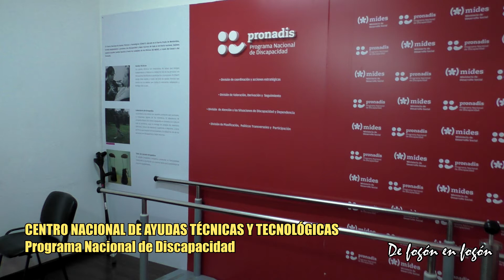Gracias Fidel, Tabaré, Pepe y Carlos Caballero de Noruega. Uruguay tiene el CENATT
DE FOGON EN FOGON recorrió junto al compatriota Carlos Caballero y a los distintos profesionales, las instalaciones del  Programa Nacional de Discapacidad (Pronadis) del Ministerio de Desarrollo Social (Mides). Hace poco entregaron la prótesis número 1.000, logro alcanzado gracias al trabajo del equipo del Centro Nacional de Ayudas Técnicas y Tecnológicas (Cenatt) y las donaciones de la Fundación de Noruega que coordina el uruguayo Caballero desde Oslo en su conteiner 106.
Tantas veces entrevistamos a Caballero desde Oslo, ahora que estábamos juntos en Montevideo, tuvimos curiosidad de ver todo lo que se mando,¿donde estaba y como lo estaban usando?.
Allí nos encontramos con la sorpresa de los técnicos cubanos, que al igual que la Misión Milagro con los ojos, aquí están también con la ayuda en discapacidad motriz.

En el laboratorio trabajan 17 personas, entre ellos, técnicos cubanos que capacitan a profesionales uruguayos. Solamente el año pasado se realizaron y entregaron 295 prótesis, 180 férulas, 15 plantares, 6 calzados ortopédicos, 372 reparaciones, 153 evaluaciones, 42 cosméticos, 74 controles y 7 órtesis. El total de servicios prestados fue de 1.517.
Atienden entre 300 y 500 consultas mensuales en su edificio del Prado.

“El acceso a las ayudas técnicas es gratuito para las personas, pero tiene un costo muy alto para el Estado”, aseguraron los técnicos a que entrevistamos.

 Las ayudas técnicas y la rehabilitación son un derecho de las personas con discapacidad según las políticas del Estado uruguayo.
El Cenatt se creó con aportes de la República de Cuba, la Secretaría de la Discapacidad de la Intendencia Municipal de Montevideo, la Universidad del Trabajo del Uruguay (que tienen un taller funcionando) y  la dirección del Instituto Nacional de Ortopedia y Traumatología.
En 2008 el Ministerio de Desarrollo Social de Uruguay firmó con el gobierno de Cuba un convenio, con el objetivo de implementar una agenda de intercambio técnico dirigida a la conformación en Uruguay de un centro de producción, diseño y reparación de prótesis de miembros inferiores y superiores, órtesis y demás elementos ortopédicos.
Para acceder al Centro Nacional de Ayudas Técnicas, las personas que tengan una indicación médica pueden concurrir a las oficinas territoriales del Ministerio de Desarrollo Social, comunicarse al 24000302, internos 5550 o 5555 o al correo electrónico
El Cenatt también visita el interior periódicamente detectando usuarios que lo necesiten.